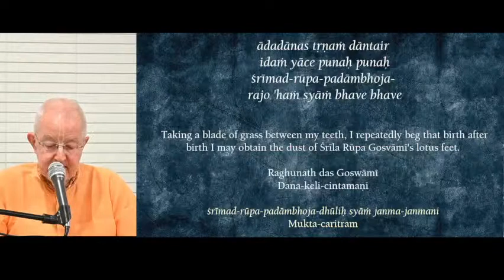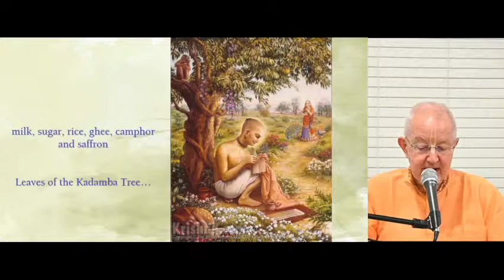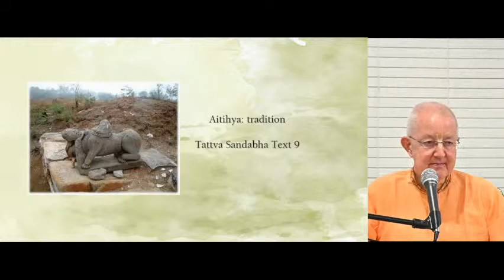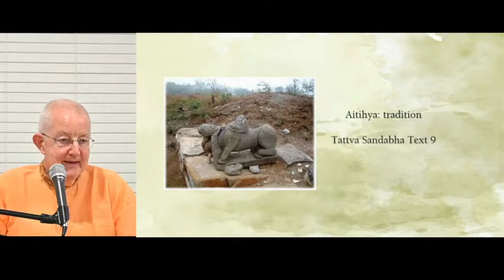Ter Kadamba, Pavan Sarowar, Pili Pokhara, Palatine IL, Nov 11th 2021